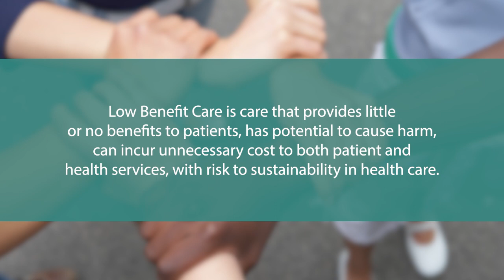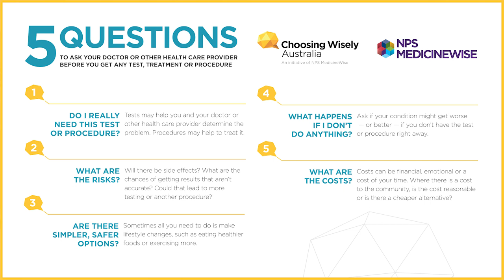Low Benefit Care Explained - Queensland Child and Youth Clinical Network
Queensland Health asked eMotion Video to create an explainer video on what Low Benefit Care means and how it affects our young people. With COVID keeping us all at home and the busy schedules of professionals, we recorded the interviews via Zoom.